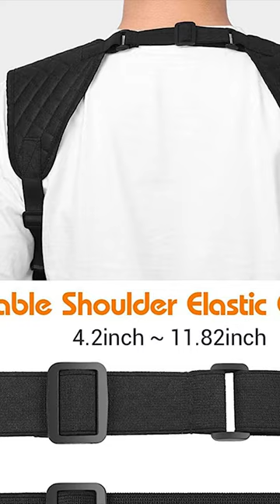Concealed Tactical Shoulder Pistol Gun Holsters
Concealed Tactical Shoulder Pistol Gun Holster Adjustable Vertical Gun Holster with 2 Mag Pouch for Glock 19 17 Beretta 9mm

BTW, let me know if you want it in the comment section.